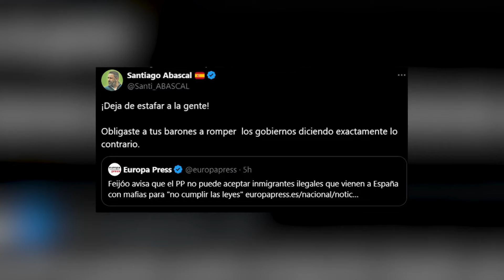PSOE y Vox critican la postura de Feijóo sobre la inmigración ilegal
El líder del PP, Alberto Núñez Feijóo, ha responsabilizado al presidente del Gobierno, Pedro Sánchez, del "récord de inmigración ilegal" que está registrando España este año mientras países como Italia o Grecia están reduciendo llegadas. Además, ha avisado de que su partido no puede aceptar inmigrantes que llegan irregularmente a través de mafias para no cumplir las leyes españolas, unas declaraciones ante las que han reaccionado el Partido Socialista y Vox.

(Fuente: Europa Press/EBS/La Moncloa)